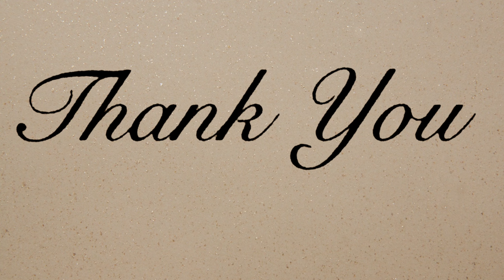名神高速 八日市IC～草津JCT Hyperlapse 4K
秋晴れは運転日和ですね(ू•.• ू)

車種 : 日野 プロフィア 3軸 低床ユニック
機材 : DJI osmo action 4K